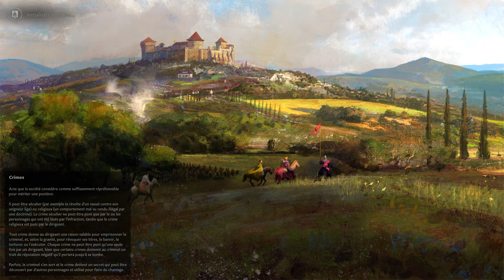Crusader Kings III - 16 : Guerre pour le royaume